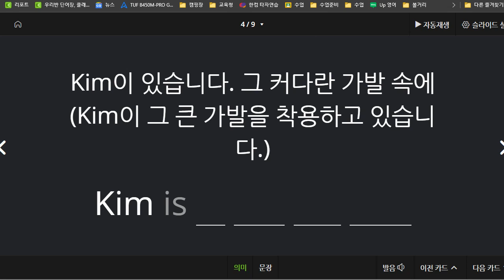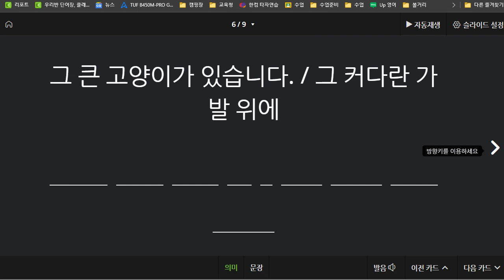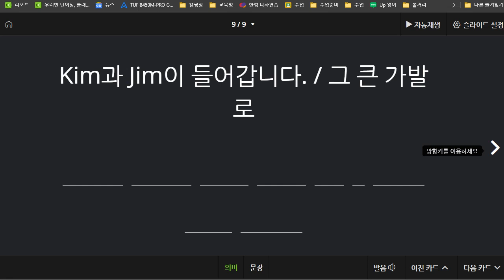박재빈 2021 07 20 리딩마스터 A 성취도 70